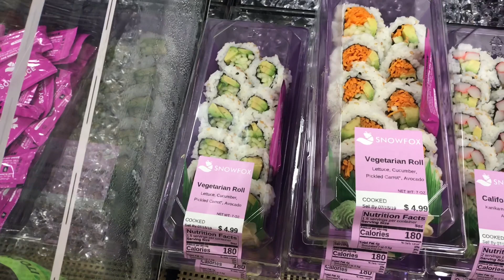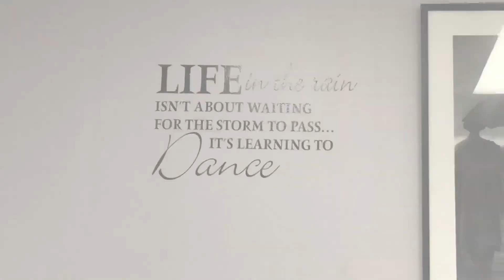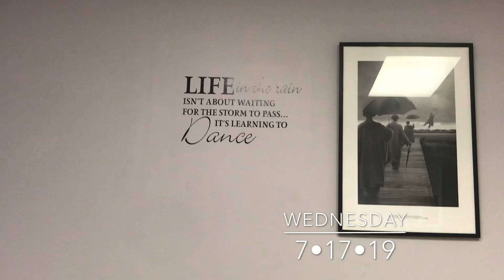LIVE YONI STEAM, ALLERGIES, HEALTHY EATING, & SELF CARE (Vlog 097) | Uneak Tershai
Hey Journeys! Where you been? 💕✨

Subject Line: Uneak Media Coterie - Type of Service Requesting - Channel/Biz Name

Video Details:
SONGS:
1. Ehrling - This Is My Passion
VIDEO EDITING SOFTWARE: iMovie App for iPhone
LIGHTING: Natural Lighting
CAMERA: iPhone 7
LOCATION: Richmond, VA

1. Uber
Sign up with the "MJ6SDUKXUE" code, to get your first ride free (up to $20). Once you've tried Uber, you'll also receive a free ride (up to $20), which will be applied to your account automatically. Click the following link to get your FREE UBER RIDE today
2. Lyft
Redeem up to $50 in free ride credit.
Earn $950 guaranteed by driving with Lyft in Atlanta. Apply here, and give 110 rides in 30 days Terms apply.
3. DoorDash
Become a DoorDash driver! Make great money on your own schedule and earn a $100.00 bonus after 200 deliveries for signing up through this
4.Instacart
Hey! I shop for Instacart, a flexible way to earn money while shopping and delivering groceries!
5.DOSH
Hey! Check out the Dosh app. It pays you automatically when you shop and dine out.